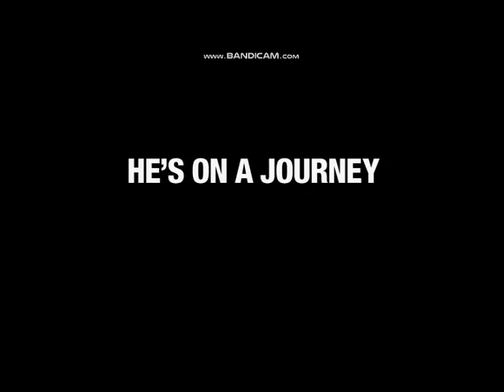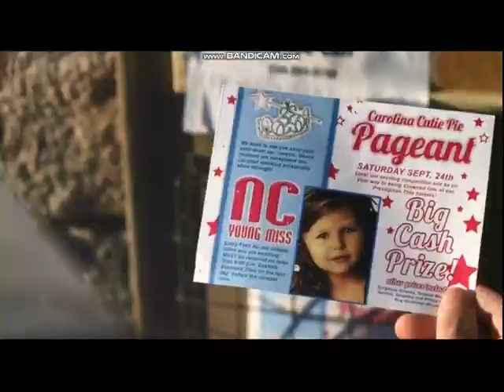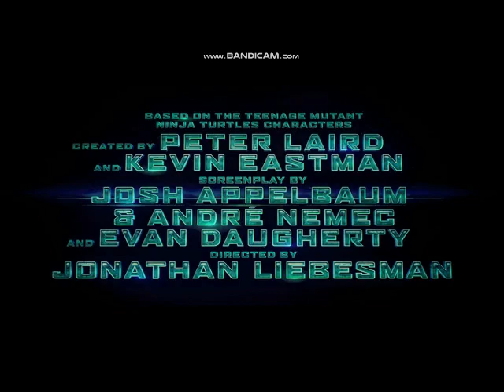Opening To Bad Grandpa.5 2014 DVD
NO COPYRIGHT INFRINGMENT INTENDED! Here's The Order:
1.Paramount DVD Logo
2.Bad Grandpa Trailer
3.Teenage Mutant Ninja Turtles Trailer
4.Hercules Trailer
5."All Titles May Not Be Available"
6.Paramount Digital Entertainment Logo
7.MTV Films Logo
8.Dickhouse Logo